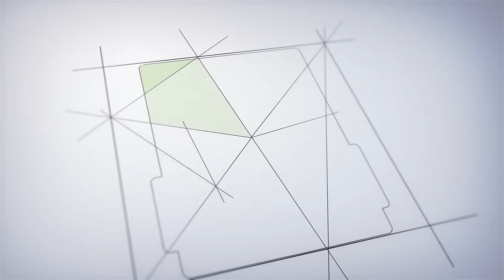DMK 3 ஆண்டு ஆட்சியின் அவலம்! | தலித்களை குறிவைக்கும் லாக்-அப் மர*ணங்கள் | Airport Moorthy விளாசல்!